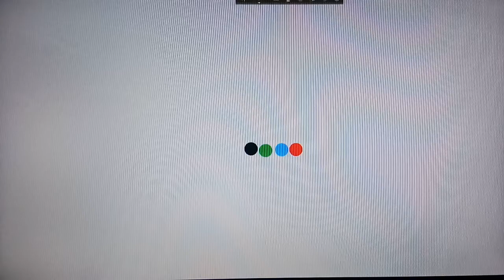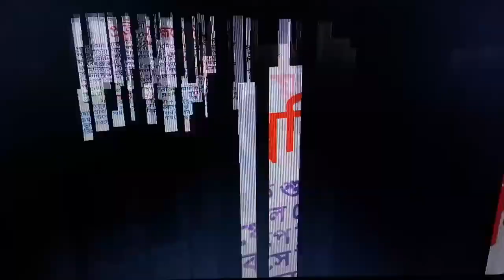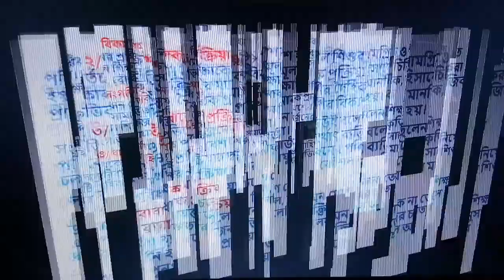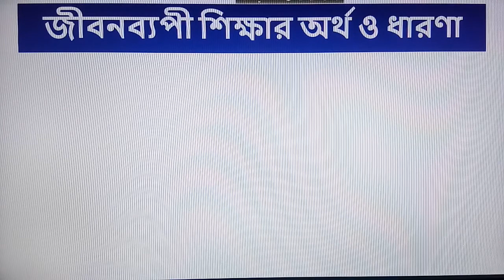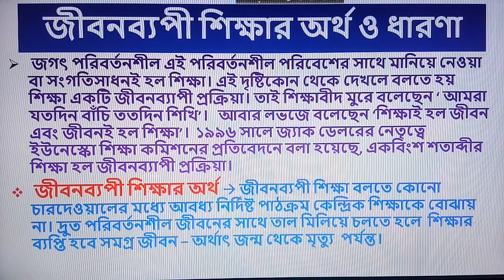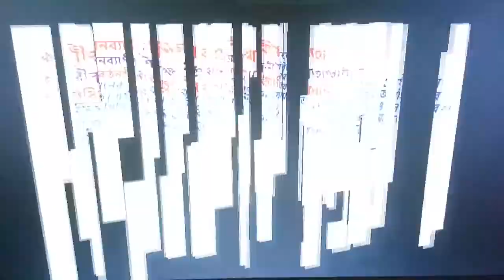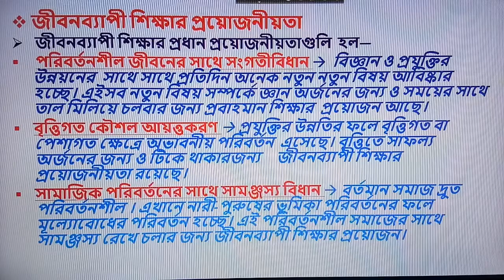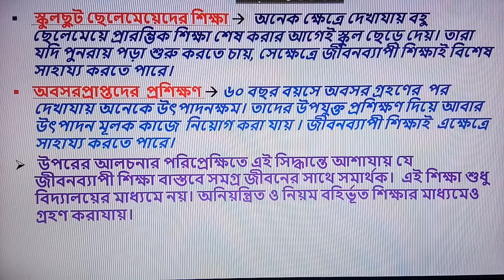EDUCATION - XI / 1ST CHAPTER /2ND PART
Education 1st chapter (2nd part) এখানে আমি একাদশ শ্রেণির এডুকেশনের কিছু অংশ আলোচনা করলাম। এর থেকে ছোট প্রশ্নের সাথে বড় প্রশ্ন ছাত্র ছাত্রীরা পেয়ে যাবে।
আশাকরছি ছাত্রছাত্রিরা এর দ্বারা উপকৃত হবে।
ভিডিও টা পুরো দেখলে ছাত্র ছাত্রীরা নিশ্চই তাদের সিলেবাস অনুসারে বিষয় পেয়ে যাবে।
ভিডিও টা ভালো লাগলে অবশ্যই একটু লাইক কর এবং সকলকে সেয়ার কর।
ধন্যবাদ।